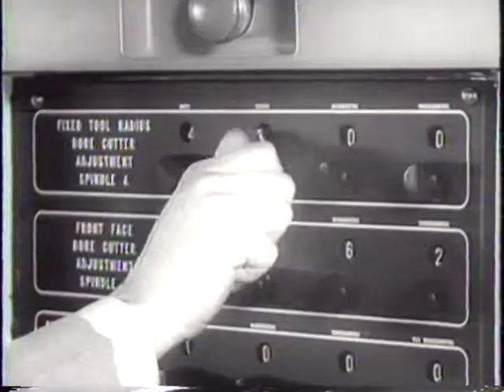Dead Atom Bomb Hits US Town in South Carolina!! 03-13-1958